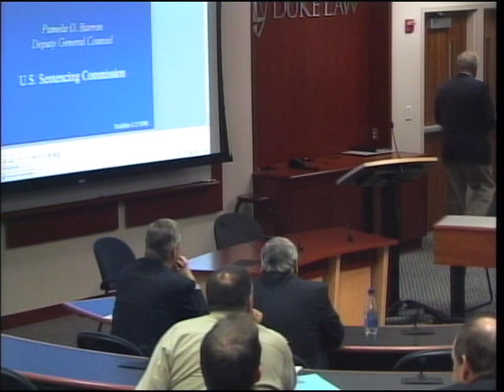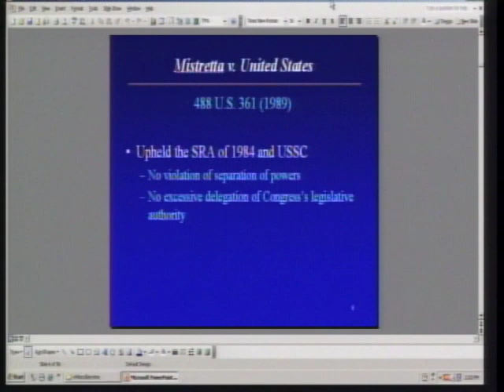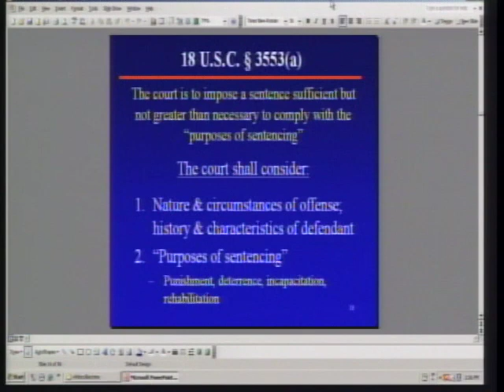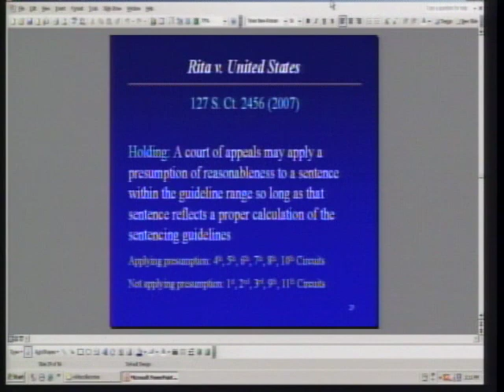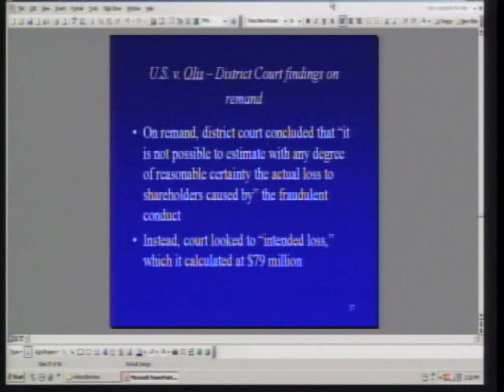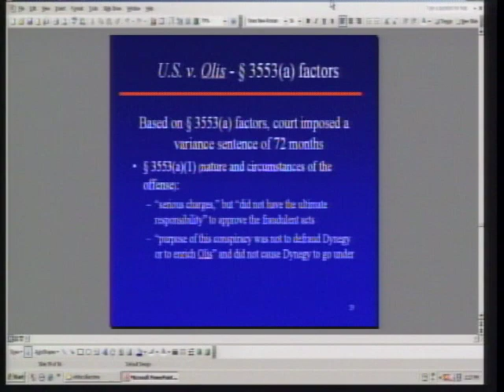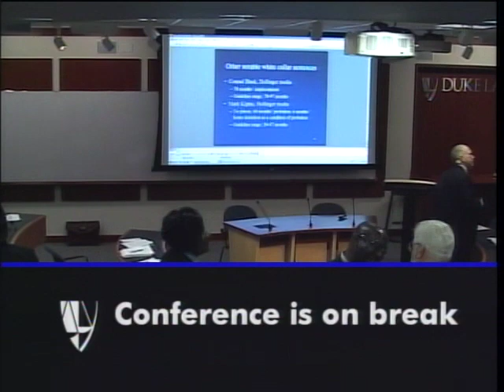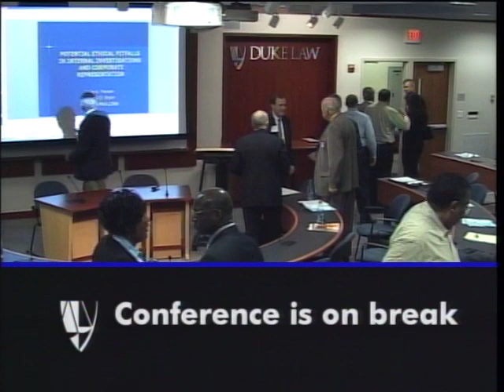White Collar Crime Conference 2008 | Part 1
Part 1 of a half-day conference on the prosecution and sentencing of white collar crimes, moderated by Walter T. Cox. Four credit hours of CLE available to members of the North Carolina Bar. Speakers include David Levi, Walter T. Cox, Carl Horn, Pamela Barron, and Jennifer Ahearn

Recorded on: April 4, 2008 Duke Law School.

Panel titled: White Collar Crime Part 1.

Conference title: 2008 Robinson O. Everett White Collar Crime Seminar (White Collar Crime Conference (2008))

Appearing: David Levi (Duke University School of Law), Walter T. Cox, III (Nelson Mullins Riley & Scarborough LLP), introducer; Honorable Carl Horn (US Magistrate Judge), Pamela Barron (US Sentencing Commission), Jennifer Ahearn (US Sentencing Commission), speakers.